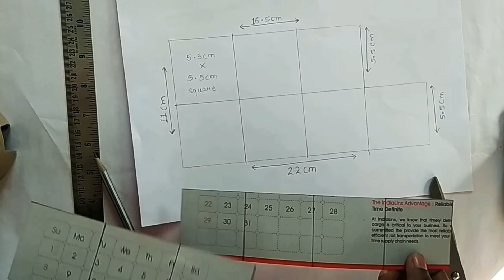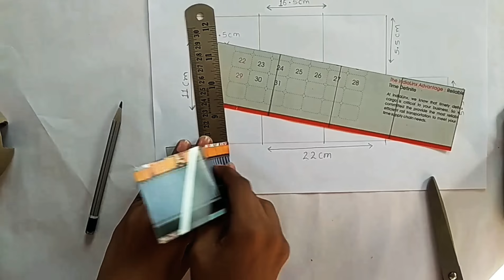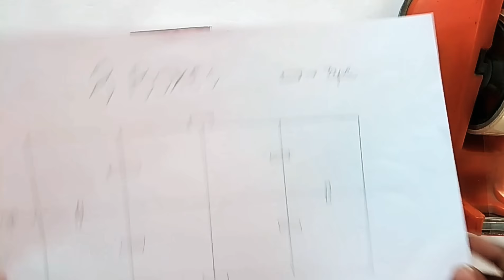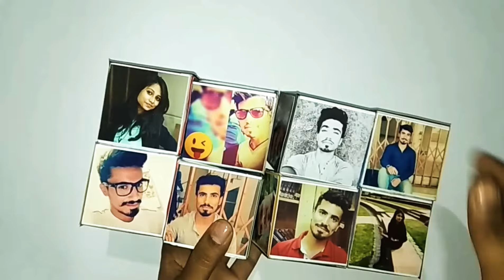Photo Cube / Handmade Gift / Best Gift for boyfriends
Hello friends here is a new beautiful handmade gift for you " Photo Cube ". This is a beautiful gift for any occasion like birthday , anniversary etc. It is a perfect gift for boys.

If you like these types of handmade gifts and want to gift someone so you can give me order regarding Art and craft gifts.